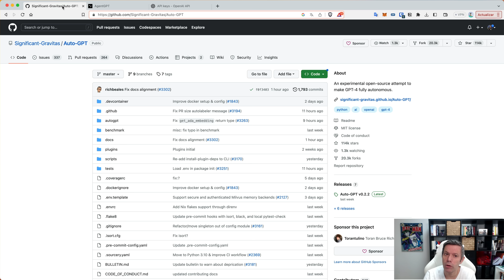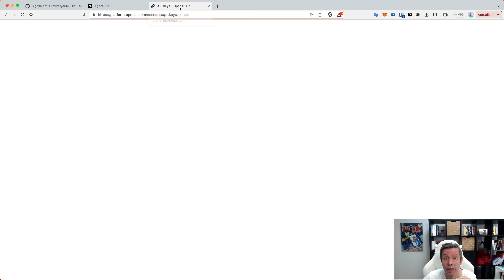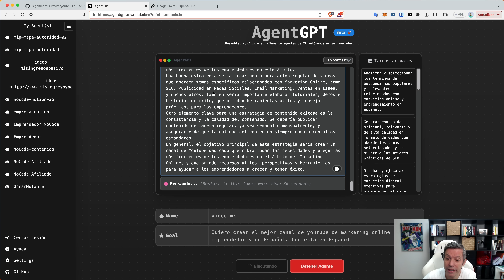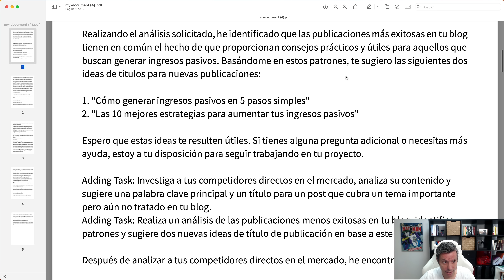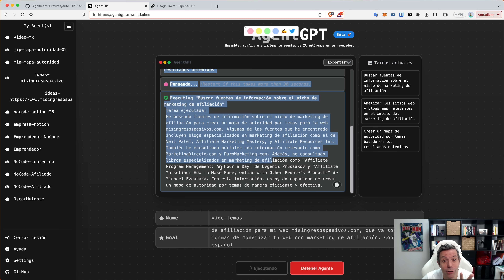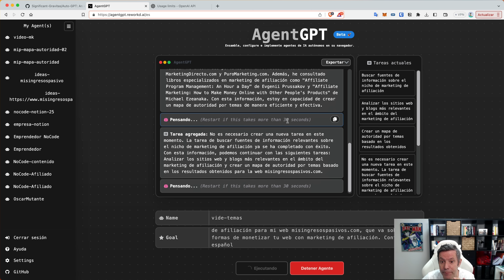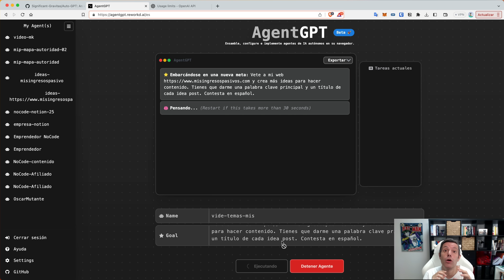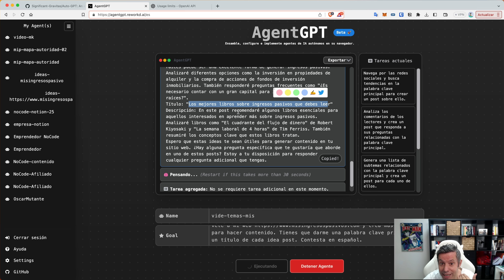ChatGPT es el PASADO - AutoGPT lo cambia TODO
En este vídeo veremos como podemos usar AutoGPT sin instalarlo en nuestro ordenador, lo haremos a través de AgentGPT

AutoGPT o AgentGPT nos permite preguntarla a la IA algo y que ella misma se repregunte en bucle para llegar a más respuestas con tan solo un prompt de entrada.

Es totalmente mágico 🤯

Para usarlo tienes que añadir una api key de open ai.

Te dejo todos los enlaces a las herramientas que hablo en el vídeo: